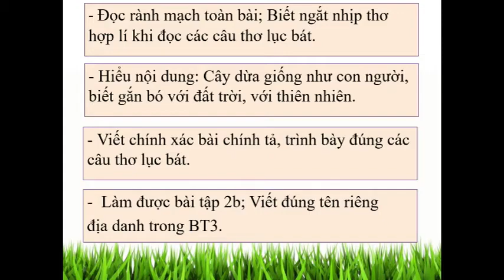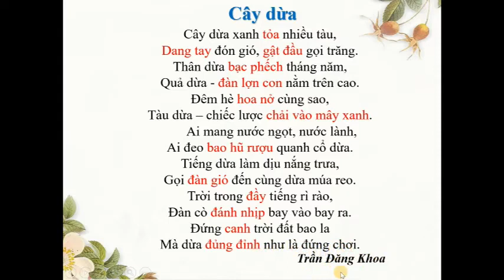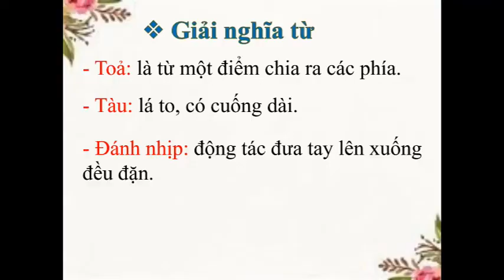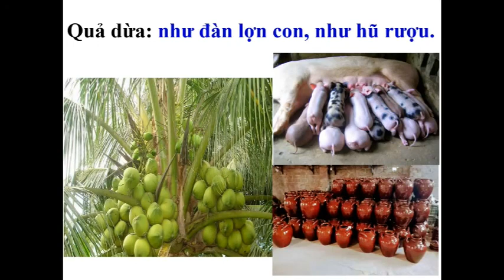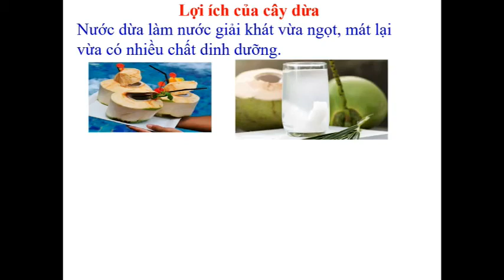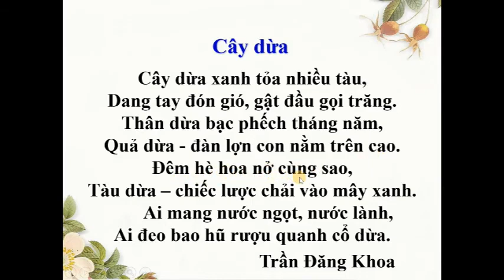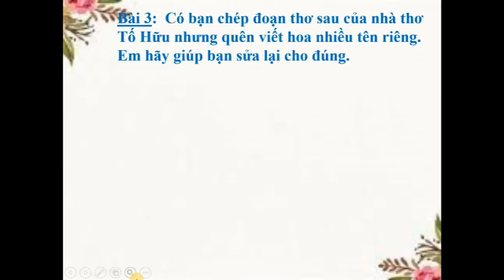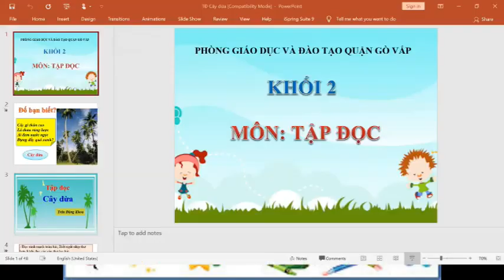Tuần 28 - Tập đọc, Chính tả Lớp 2 - Bài: Cây dừa